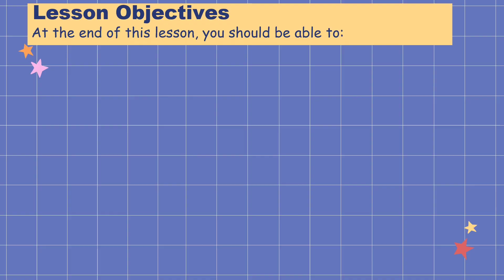Doodle Art (Lesson Plan and Activities)